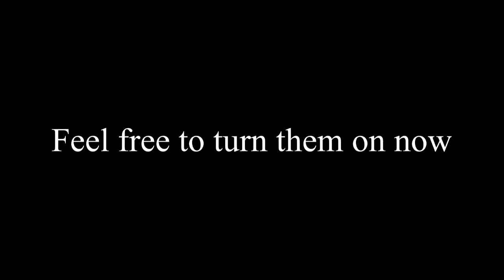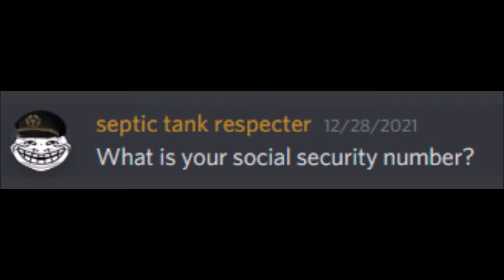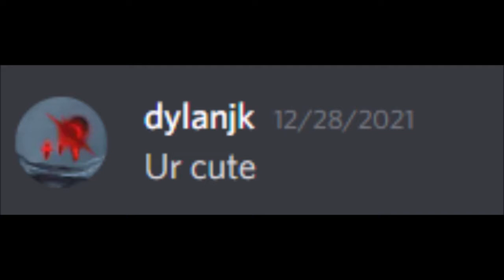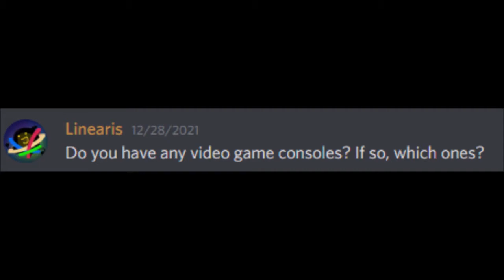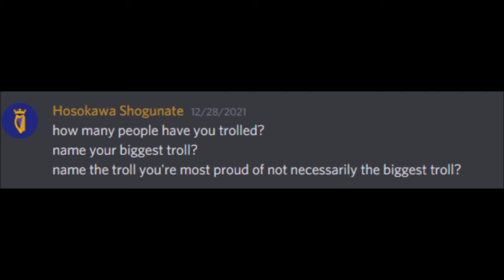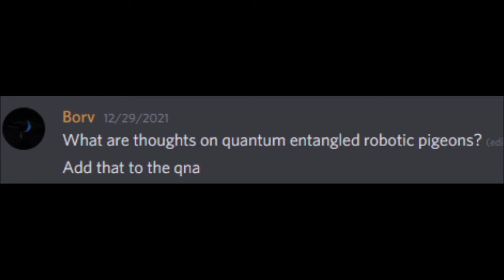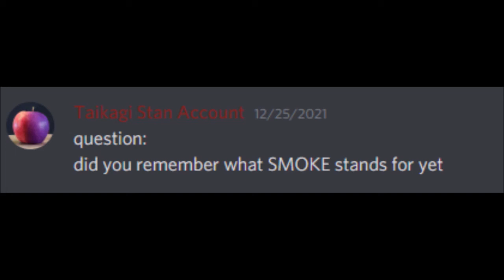State of the Channel for 2022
Moo.

This video was supposed to come out earlier but then I played Uno lol. Thanks for sticking through boys, especially you two Saby and Brazzers for being my sugar daddies and also for Fris and Aimless for helping me with my series. Also some audio glitch occurred near the end, not sure what that was about, got rid of like 3 seconds of narration.